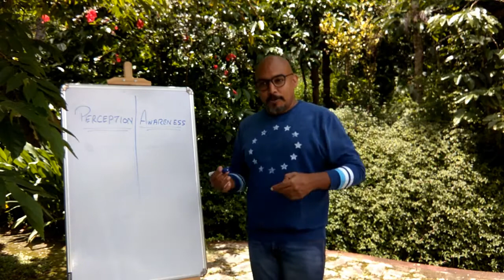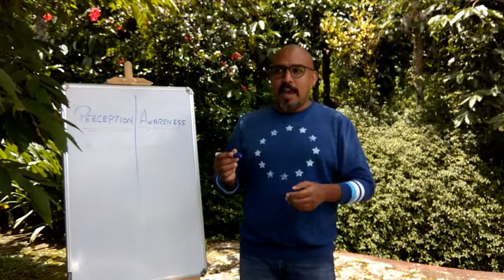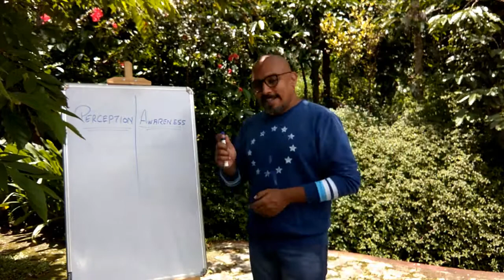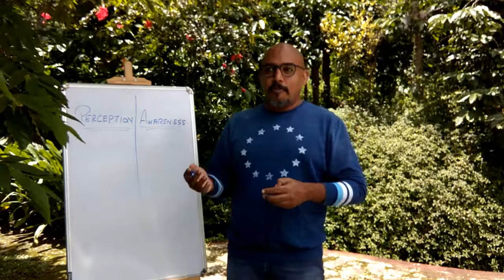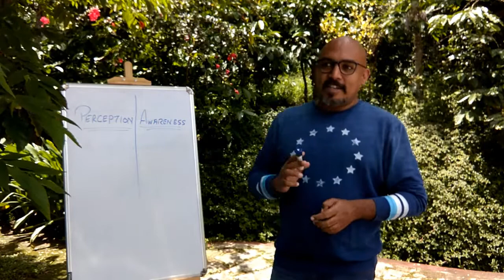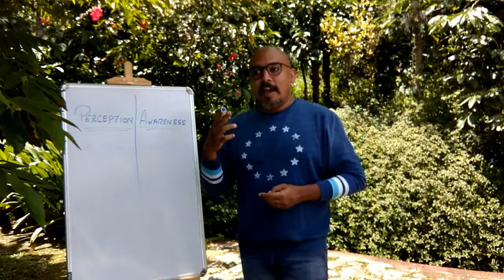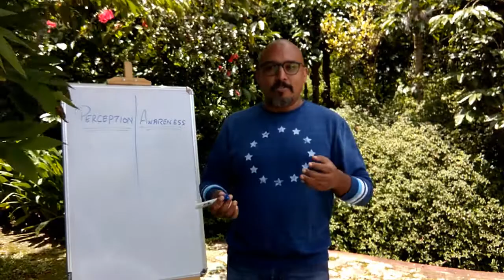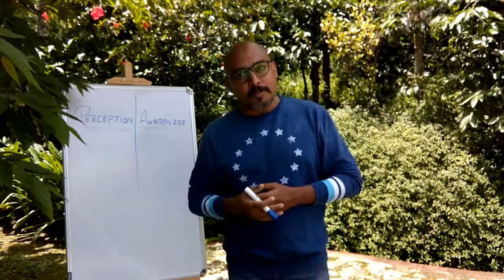Episode 5 - Perception and Awareness, what it truly signifies.